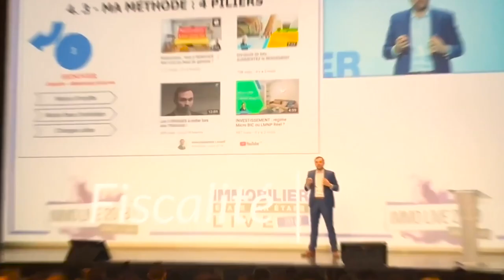Comment préparer sa retraite avec l'immobilier !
Je voudrais qu'on parle de la retraite parce que si vous nous suivez vous le savez que peu importe votre âge, la retraite ça se prépare maintenant, aujourd'hui ! Préparer la retraite avant, ne se passe pas dans le porte-monnaie, mais dans l'éducation financière, en investissant dans l'immobilier.

Le gros enrichissement dans l'immobilier c'est d'utiliser l'effet levier de la banque qui n'essaie pas d'utiliser l'argent cash que vous avez à l'instant T pour votre retraite. Il y a bien sûr une partie que vous pouvez mettre en apport personnel, mais vraiment le dessous de l'iceberg ça va être l'effet de levier que vous allez pouvoir mettre à l'oeuvre.

Aujourd'hui en France, il ya 2 catégories de personnes. Ceux qui disent "je veux une retraite par capitalisation" et ceux qui disent "je veux un régime universel".

La retraite par capitalisation ça veut dire : je fais ma propre retraite, je ne veux pas cotiser sur le système universel et à l'inverse le système universel c'est : je mets un petit peu dans un pot commun qui va pouvoir servir à tout le monde. Si vous voulez  une retraite par capitalisation, c'est exactement ce que vous voyez aujourd'hui c'est l'immobilier. C'est ça la retraite par capitalisation. Par contre, pensez à avoir une éducation financière.

Voici mes 3 conseils pour préparer sa retraite par capitalisation :

1. Utiliser l'effet de levier : j'utilise mon effet de levier en mettant un petit peu d'apport
personnel dans mes opérations immobilière afin de l'injecter dans la préparation d'une retraite par capitalisation. Donc, il faut que vous alliez vous renseigner auprès d'un courtier, auprès de votre banques afin de savoir quelle est votre capacité d'endettement ? Quelle est votre capacité de solvabilité ? Combien vous pouvez emprunter à la banque ?

2. Investir dans des opérations immobilières rentables : C'est bien entendu utiliser son endettement à bon escient dans des opérations immobilières rentables. Si vous utilisez un effet de levier dans quelque chose qui n'est pas rentable ou dans quelque chose qui va vous générer un gros cash flow négatif, vous allez vous retrouver plutôt en difficulté.

3. Bien calculer sa rentabilité nette : Pour vous enrichir dans un achat immobilier il faut que vous arrêtiez d'être focalisé sur un chiffre de rentabilité brute. Dans l'enrichissement avec l'immobilier, vous avez le dessus de l'iceberg (on appelle ça généralement le cash
flow) ou l'opération blanche c'est à dire je n'ai aucun effort à faire, je suis flat ça s'équilibre.

Bon visionnage.

★ MES PAGES FACEBOOK :
Suivez toute mon actualité sur la page Facebook :